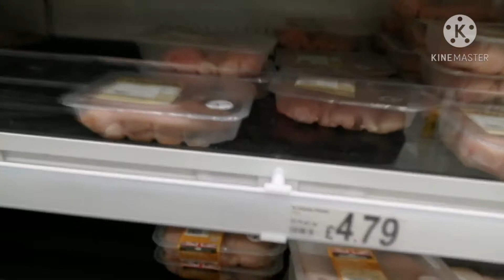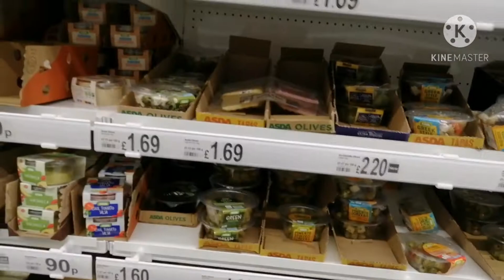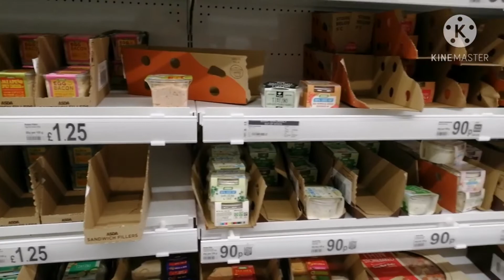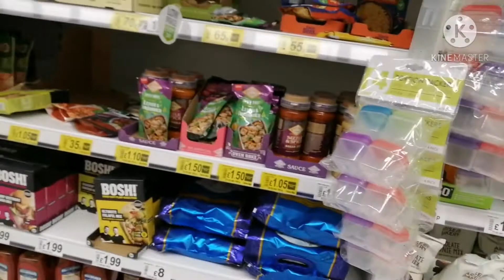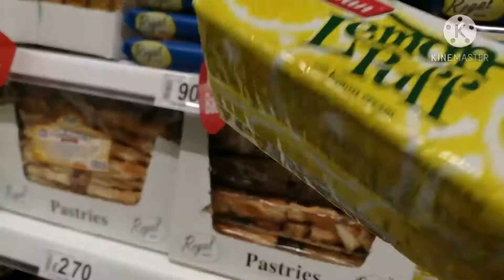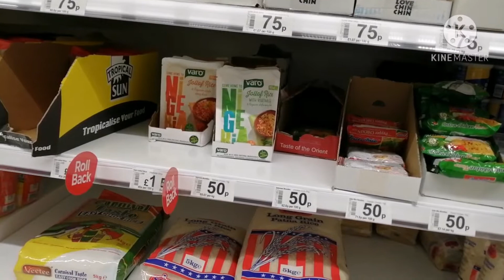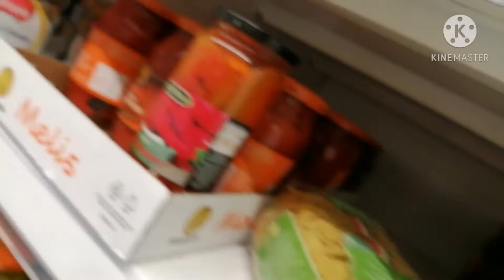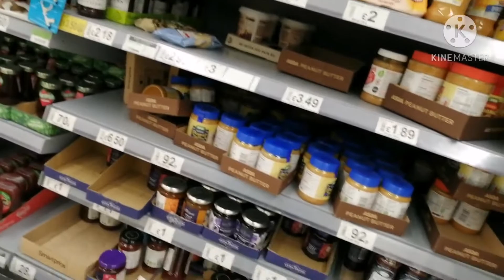Lockdown grocery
Lockdown grocery ang dami NG empty.